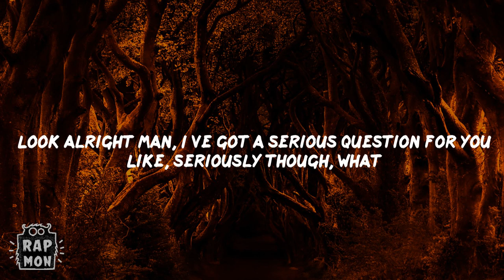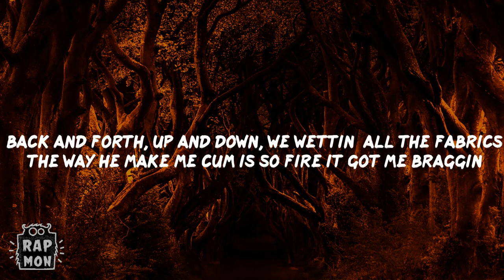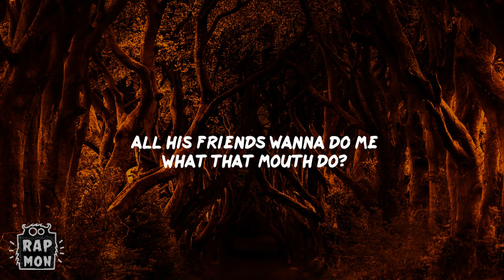BigKlit - What That Mouth Do (Lyrics) | RAPMONSTER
What That Mouth Do Lyrics:

Look alright man, I’ve got a serious question for you
Like, seriously though, what

What that mouth do? (Huh)
What that mouth do? (What)
(what that mouth do?)

What that mouth do? (Girl)

Damn that n*gga ate my pussy like a savage
He ain’t insecure and he hella with all the antics
Back and forth, up and down, we wettin’ all the fabrics
The way he make me cum is so fire it got me braggin’
Dick so bomb that it make me wanna trap him
That’s my fuckin dick
Bitch I love him ‘cause he’s packin’
Eat eat eat eat, eat it up
Bend it over, eat it then beat it up

(Moaning for eight counts)

If there was a god
I would make him eat my pussy
What that mouth do boy
Go make it gushy
What it tastes like huh?
He say it tastes like cookies
Eat it like a pro yo
N*gga eat it like a rookie
Bang bang bang bang
He bang it like he Tookie
Mouth’s so bomb
That it make a bitch kooky
I put it in my pussy
Then I put it in my booty
I’m a real bad bitch
All his friends wanna do me

What it really do? (Huh)

What that mouth do? (open it)

Shut up
Bitch